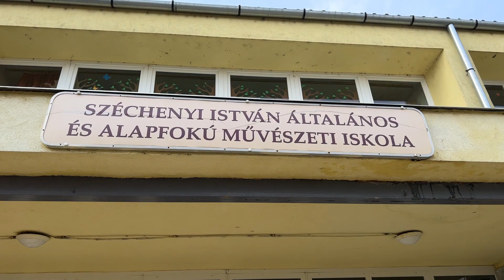Kulturális Hírek - Jótékonysági bál az iskolásokért